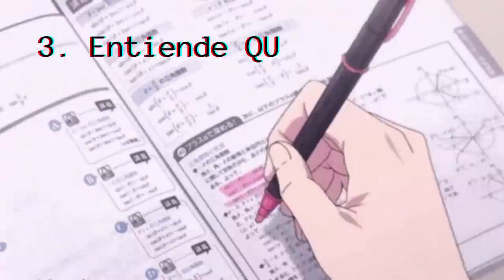⚠️La PRINCIPAL señal que DELATA al/a narcisista: SENTIDO DE DERECHO📌